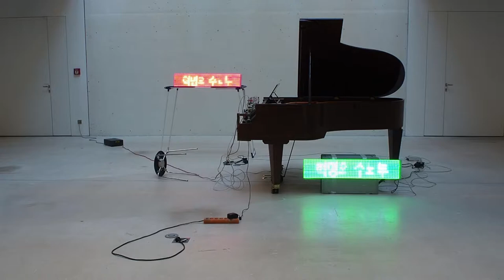Revolution Songs in an AI Environment - Nicholas Bussmann 2018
Installation for robot controlled grand piano and LED screens, as part of the the solo show "Amelica" by Nicholas Bussmann  Taxispalais Kunsthalle Tirol  Innsbruck.
Piano robot by Winfried  Ritsch.

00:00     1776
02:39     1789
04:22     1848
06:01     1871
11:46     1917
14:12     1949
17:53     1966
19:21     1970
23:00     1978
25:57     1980